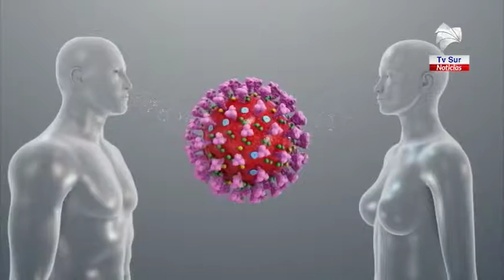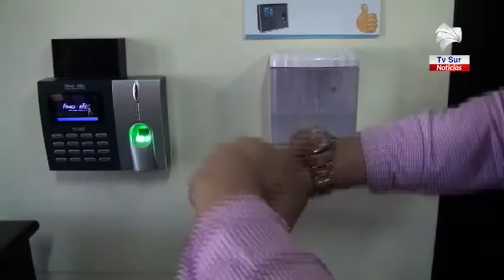Región Brunca suma 14 casos, 5 activos y 9 recuperados